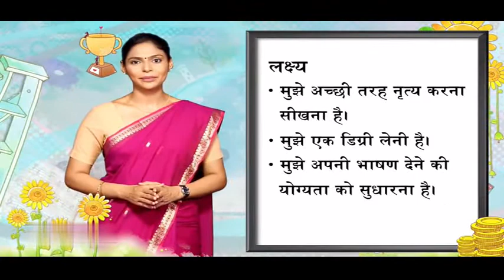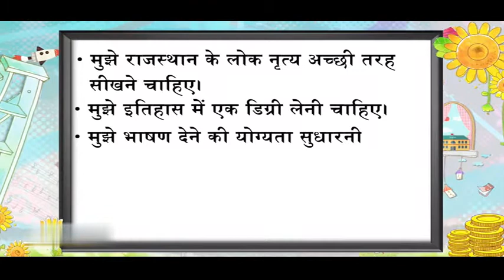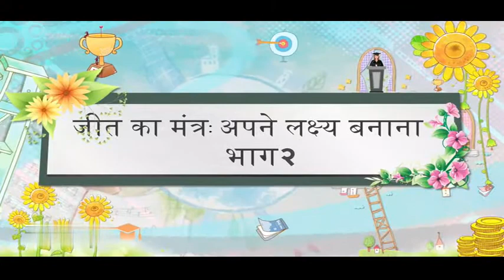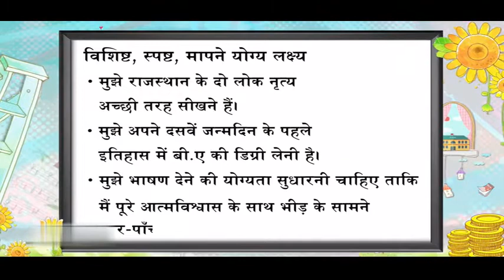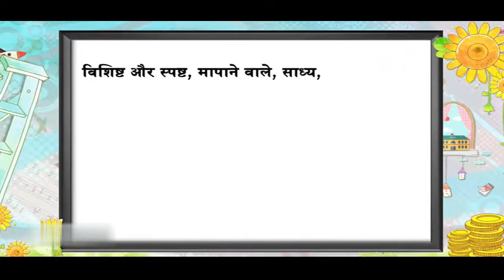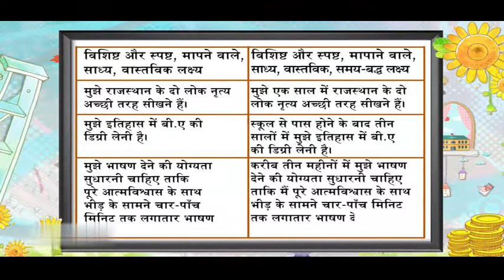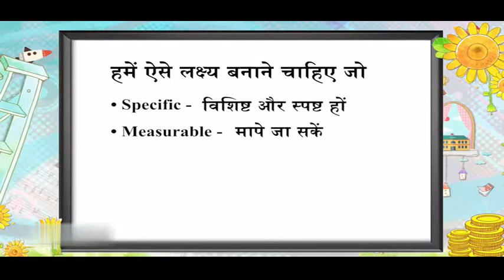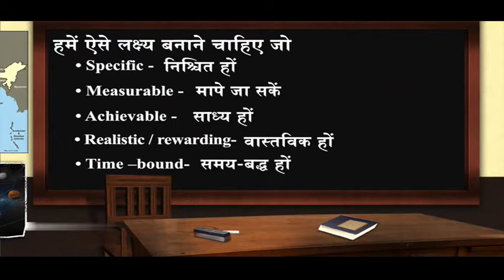Class 12 Life Skill GOAL SETTING 1 & 2